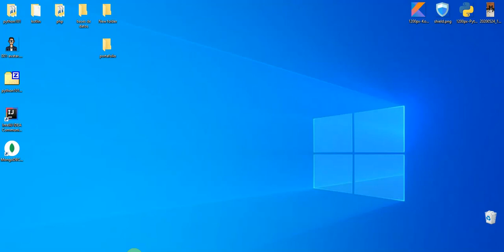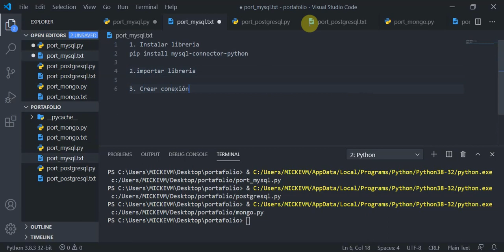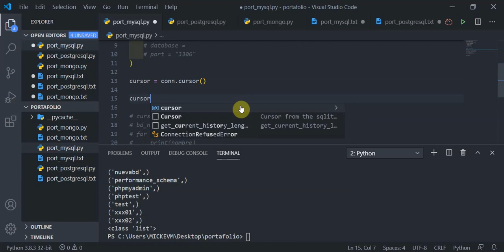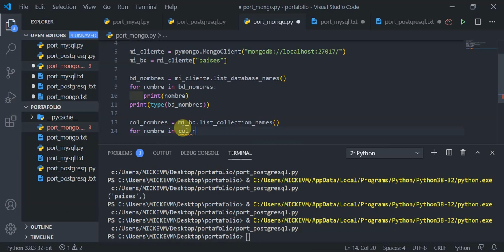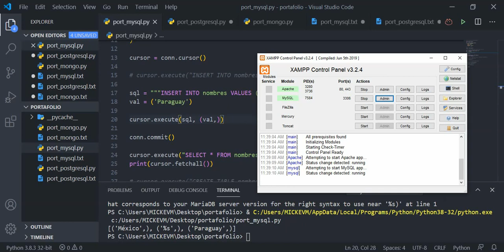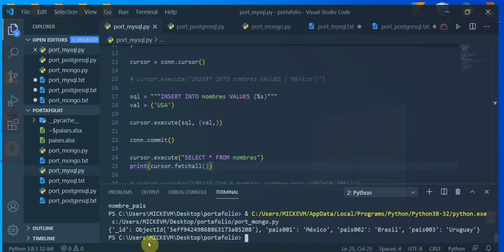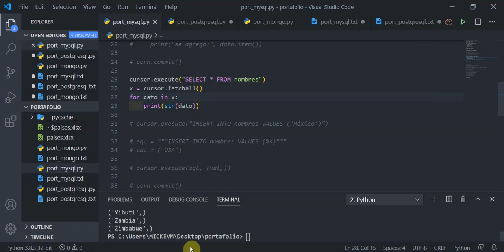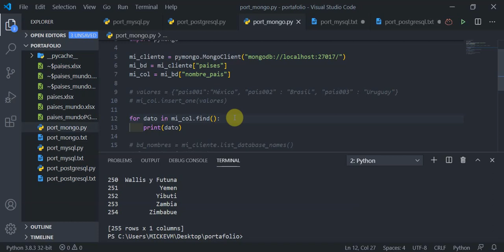Paso 2: Datos de Archivos a Bases de Datos (MySQL, PostgreSQL, MongoDB con python)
En este video aprenderemos cómo manejar información contenida en Archivo y pasarla a bases de datos y extraerla de regreso a los archivos, esto desde: MySQL, PostgreSQL y MongoDB conPython

Trabajaremos al mismo tiempo con las 3 para ver lo fácil que es trabajar con ellas y la importancia de conocer diferentes tipos de conexiones.